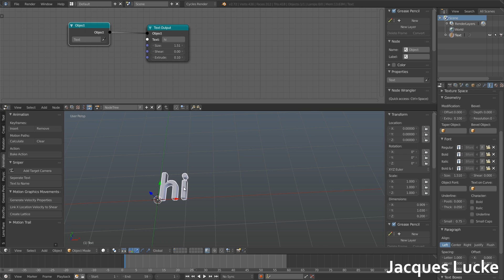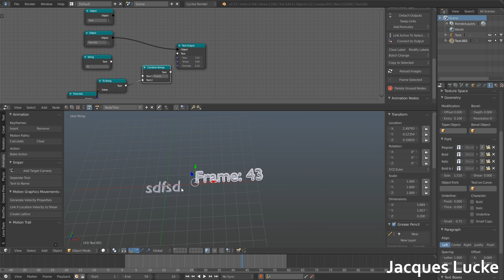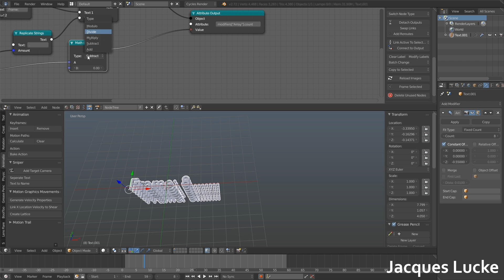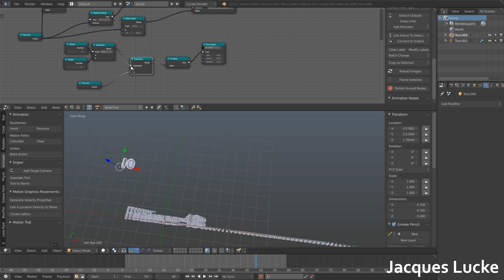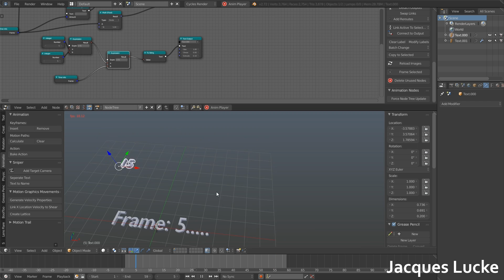Animation Nodes Addon for Blender - update 1 [partially deprecated]